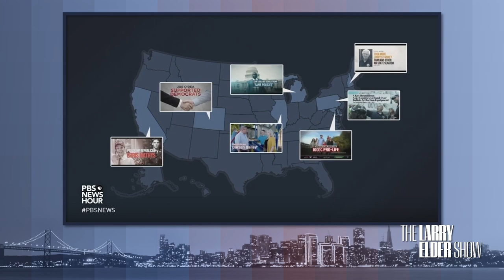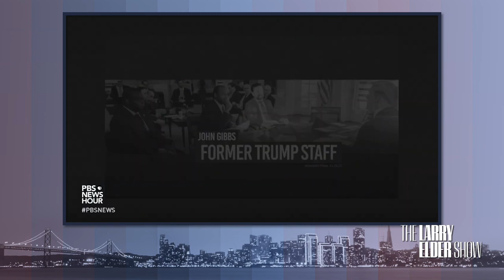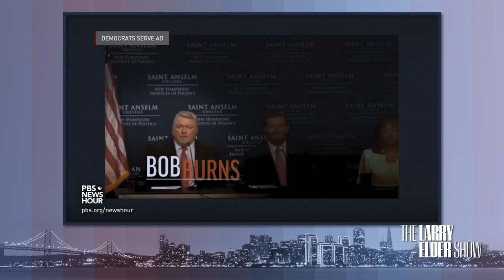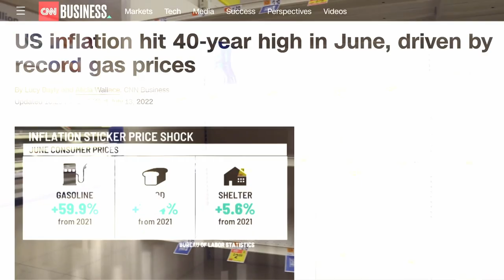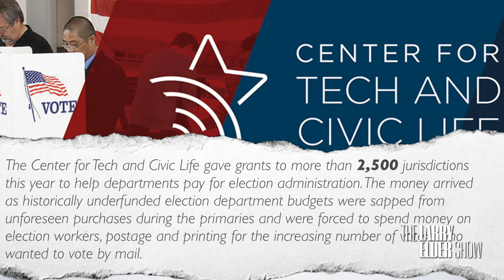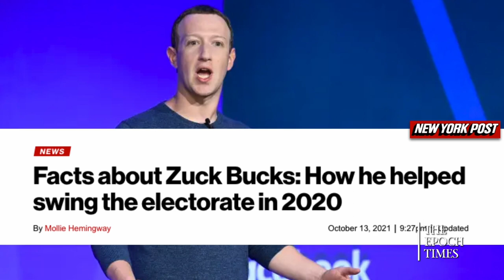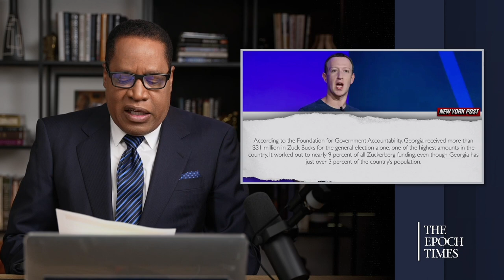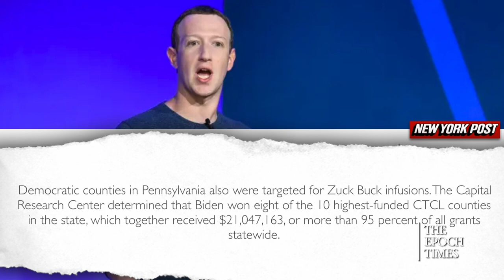They Don’t Want You To Know THIS